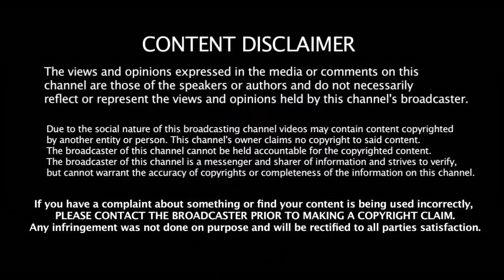4 - வது இடத்தில இவனை மட்டும் களமிறக்காதீங்க - கோஹ்லியை எச்சரிக்கும் இந்திய வீரர்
4 - வது இடத்தில இவனை மட்டும் களமிறக்காதீங்க - கோஹ்லியை எச்சரிக்கும் இந்திய வீரர்